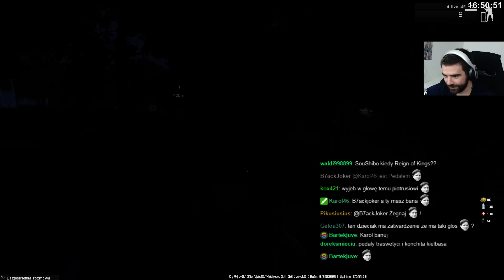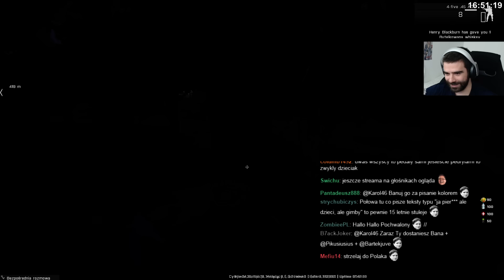ARMA III Altis Life (Sunny) - Łobuzerka /18.11.15 #1